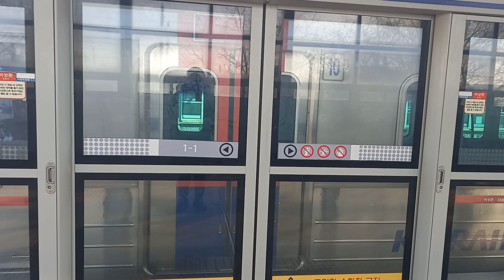1호선 평택지제역 광운대행 발차 영상 (311×73편성 뱀눈이)